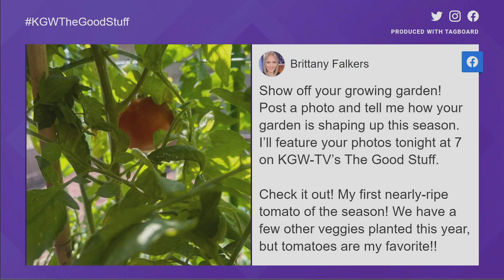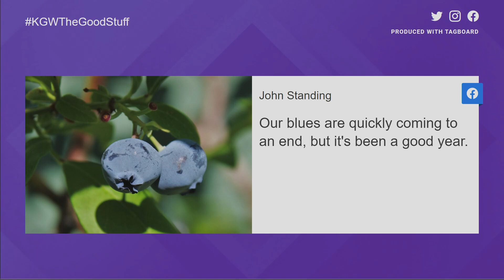The Good Stuff: Growing gardens across the metro area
On the Good Stuff, KGW viewers submitted pictures of their growing gardens.